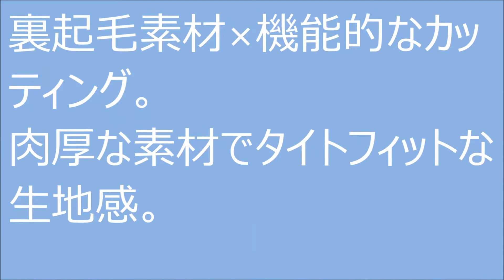自重堂 /ジャウィン58224 コンプレッションウェア。肉厚で起毛暖かいインナー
自重堂58224のご購入はこちら

ジャウィン58224/コンプレッションウェア。
ストレッチ・抗菌消臭・肉厚素材　寒い冬場に最適素材。
新庄選手着用モデル